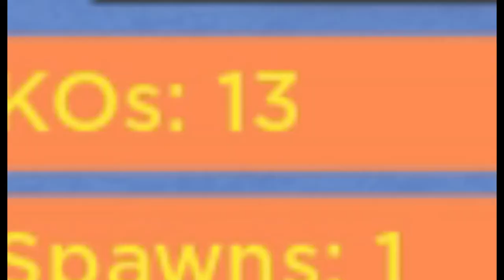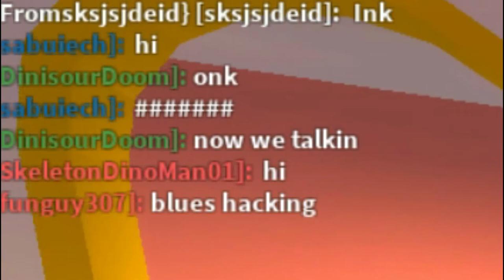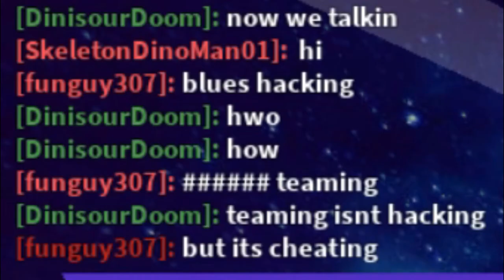Super Doom Spire but its just KO after KO after KO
stuff